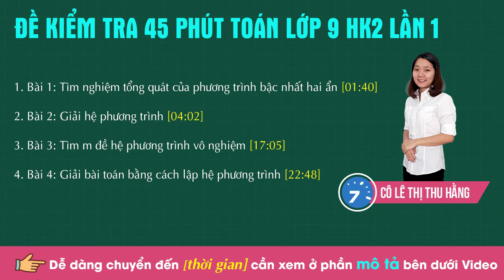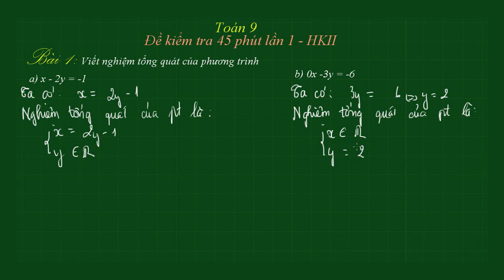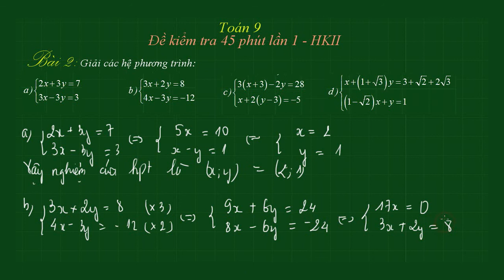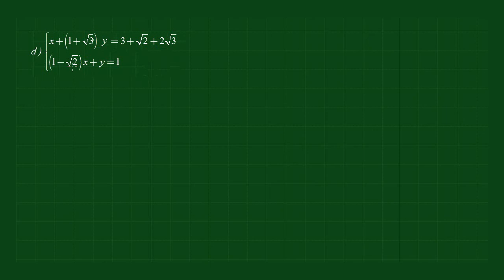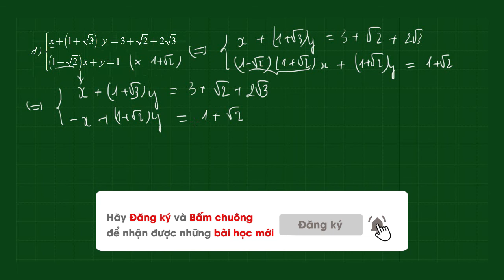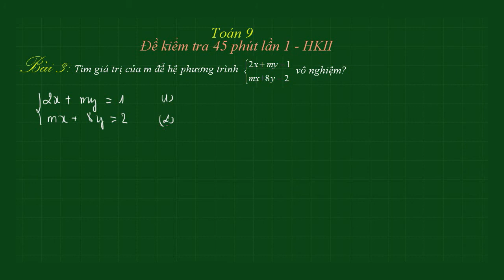Đề kiểm tra 45 phút Toán lớp 9 HK2 lần 1 | HỌC247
1. Bài 1: Tìm nghiệm tổng quát của phương trình bậc nhất hai ẩn [01:40]
2. Bài 2: Giải hệ phương trình [04:02]
3. Bài 3: Tìm m đề hệ phương trình vô nghiệm [17:05]
4. Bài 4: Giải bài toán bằng cách lập hệ phương trình [22:48]

Cảm ơn các em đã xem Video hướng dẫn ôn tập kiểm tra 45 phút môn Toán lớp 9 lần 1 của Cô Lê Thị Thu Hằng trong nội dung chương trình học kì 2.

-Giải bài tập SGK Toán 9 - Cô Lê Thị Thu Hằng | HỌC247
-Bài giảng SGK Hóa học 9 - Cô Thân Thị Thùy Dương | HỌC247

Trân trọng !